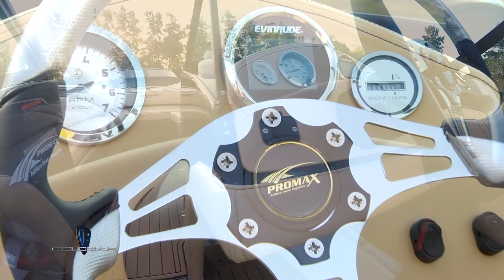Lancha Promax 5300 Black Edition